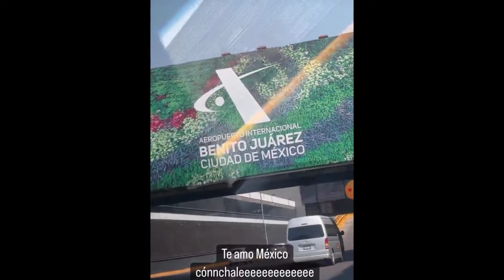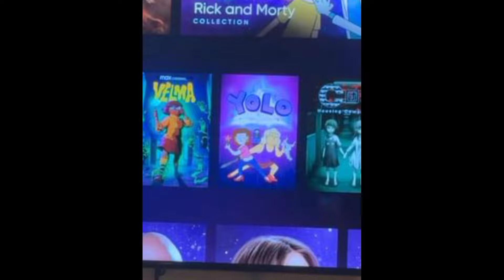MARIANA CON NUEVA COLABORACIÓN EN CIUDAD DE MÉXICO Y ENTREVISTA PICANTE 😨🔥🔥 - Yolo Aventuras